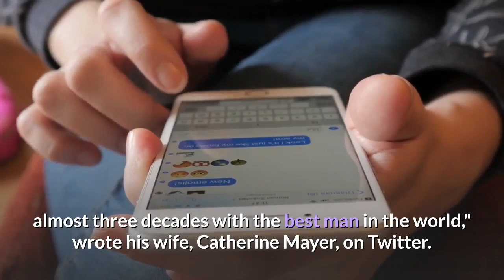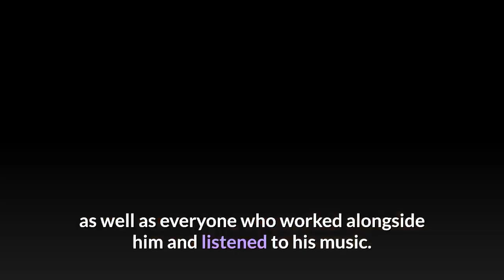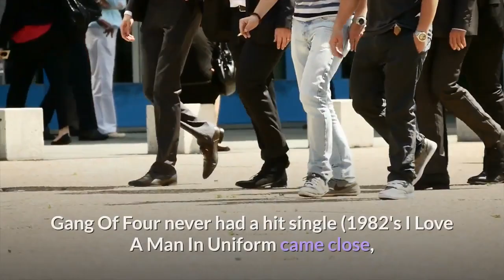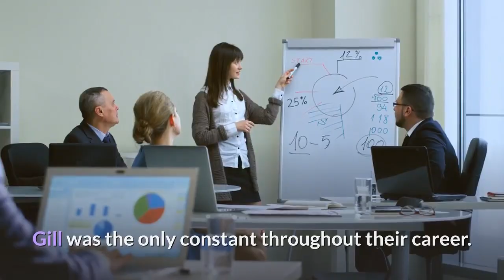Gang Of Four guitarist Andy Gill dies at 64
Andy Gill, the founding member and guitarist of British post-punk band Gang Of Four, has died aged 64.

The musician's scratchy, staccato riffs provided the band with their signature sound, and influenced the likes of Nirvana, Fugazi and Franz Ferdinand.

[News script by Mark Savage, BBC music reporter]

His bandmates announced his death in a statement, saying: "Our great friend and supreme leader has died today".

Gill had developed a "respiratory illness," after finishing an Asian tour with Gang Of Four last year, they said.

"This pain is the price of extraordinary joy, almost three decades with the best man in the world," wrote his wife, Catherine Mayer, on Twitter.

"Andy's final tour in November was the only way he was ever really going to bow out; with a Stratocaster around his neck, screaming with feedback and deafening the front row," wrote current Gang Of Four members Thomas McNeice, John Sterry and Tobias Humble.

"One of the best to ever do it, his influence on guitar music and the creative process was inspiring for us, as well as everyone who worked alongside him and listened to his music.

"His albums and production work speak for themselves. Go give 'em a spin for him."

[Watch to learn English as good as your mother-tongue with latest world news.]

Formed in Leeds in 1976, Gang Of Four's career spanned five decades, from their first single Damaged Goods to last year's studio album Happy Now.

In 1979, they made their Top 60 chart debut with At Home He's A Tourist - despite the song being banned by the BBC for a lyrical reference to condoms.

Their debut album Entertainment!, released in September of the same year, has frequently been cited as an influence or inspiration by aspiring musicians, and was named one of Rolling Stone magazine's 500 greatest albums of all time.

Combining Marxist politics with punk, dub, funk and disco, the "stiff, jerky aggression of songs such as Damaged Goods and I Found That Essence Rare invented a new style," the magazine wrote.

'Lightbulb moment'
Gill's unique guitar riffs were choppy and funky with bursts of freeform noise, taking inspiration from a range of players, including Jimi Hendrix, Wilko Johnson and Parliament-Funkadelic's Eddie Hazel.

"Seeing Wilko and Dr Feelgood was a real lightbulb moment," he told The Skinny in 2015. "He never stopped looking at the audience and didn't spend much time looking at his guitar - I duly noted that.

"I always think of the guitar as being part of a larger instrument, which is the band," Gill added. "What I always find uninspiring is when guitarists treat the rest of the band as a background over which they show off."

Gang Of Four never had a hit single (1982's I Love A Man In Uniform came close, before it was banned from the airwaves during the Falklands War) but their first three albums are considered indispensable.

They split in 1984, but reformed several times over the years, with a variety of line-ups. Gill was the only constant throughout their career.

The Manchester-born musician was also a respected producer, working with bands including The Stranglers, Killing Joke, and Red Hot Chili Peppers.

His influence on guitar bands stretched far and wide. REM's Michael Stipe said he "stole a lot" from Gang Of Four, while Flea, bassist for the Chili Peppers, said Gang Of Four were "the first rock band I could truly relate to".

U2's Bono called them "a smart bomb of text"; and Rage Against The Machine's Tom Morello said Gill was "one of my principle influences".

"His jagged plague disco raptor attack industrial funk deconstructed guitar anti-hero sonics and fierce poetic radical intellect were formative for me," he wrote on Instagram.

Gill is survived by his wife Catherine Mayer, his brother Martin and "many family and elective family members who will miss him terribly" said the band in a press statement.

He had just finished a new studio album with Gang Of Four, they added.

[English is easy if you enjoy it. To acquire it, just relax and watch this video. Here you have the opportunity to learn English with fun. English is effortless. The more you'll watch these channel videos, the quicker you'll improve your English automatically, subconsciously and effortlessly.]